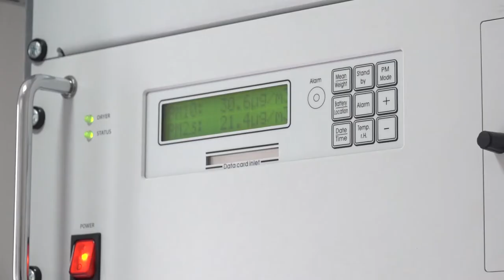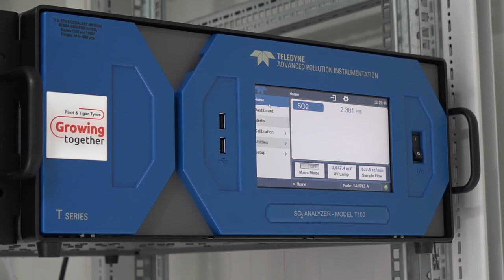VAZDUH LOŠ U VIŠE OD 10 GRADOVA U SRBIJI 18112022